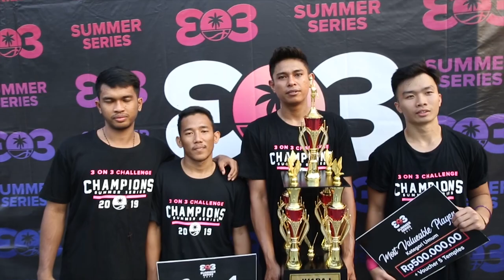Semi-Final & FINAL Summer Series 3 on 3 Kategori Umum. Stevan Neno & Jason Guo were Clutch.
Terima kasih kepada Summer Series yang sudah mengundang gue untuk menjadi media partner. Ini adalah game highlights dari Semi-Final dan Final Summer Series 3 on 3 untuk kategori umum.